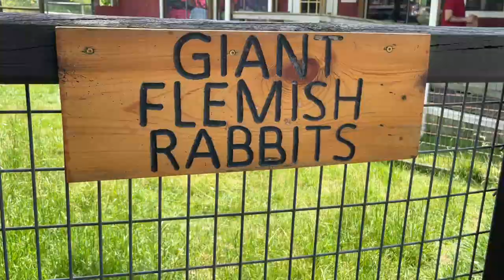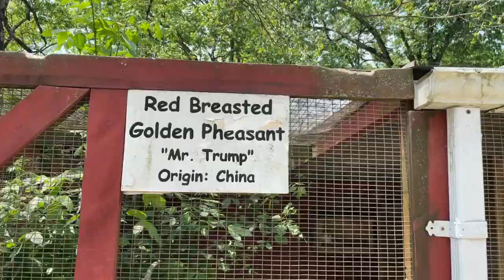Smoky Mountain Deer Farm and Exotic Petting Zoo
We went to the petting zoo and saw a lot of cool animals. Gabe chased goats and fed all the animals. Join us for an adventure.